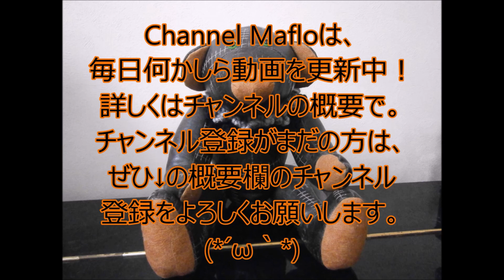【Android】ケリ姫スイーツ × 実況その１２２ × コンペイトウのテクニカル続き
二周年の記念とリクエスト時に少しだけ課金あり。
コメント、リクエストお待ちしております。